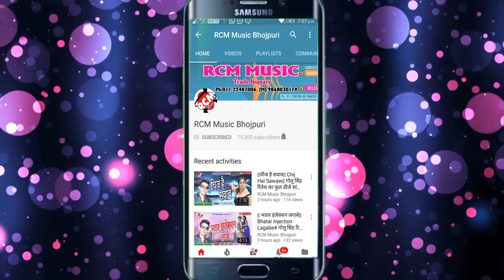|| सासु राउर बेटवा छिनार हटे || V T Sanjay Pandit का 2020 का नया सांग नए अंदाज में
Title: Sasu Raur Betawa Chhinar Hate
Singer: V T Sanjay Pandit
Lable: RCM MUSIC
Lyrics: Ashok Raja